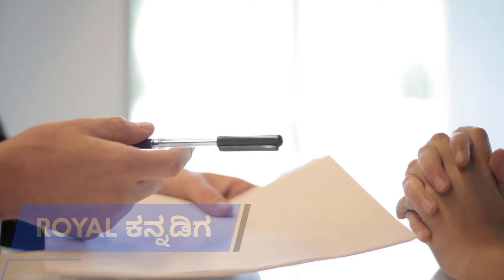ಪ್ರತಾಪ್ ಸಿಂಹ ಮುಸ್ಲಿಮರ ವಿರೋಧಿ ಎನ್ನುವವರು ಈ ವಿಡಿಯೋ ತಪ್ಪದೇ ನೋಡಿ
ಸಾಲ ವಸೂಲಿ ವೇಳೆ ಬೆದರಿಕೆ ಹಾಕುವಂತಿಲ್ಲ: ಆರ್‌ಬಿಐ

Source : "ಉದಯವಾಣಿ" via Dailyhunt